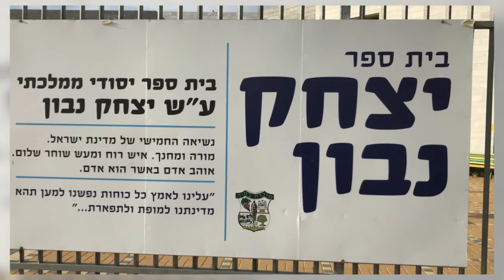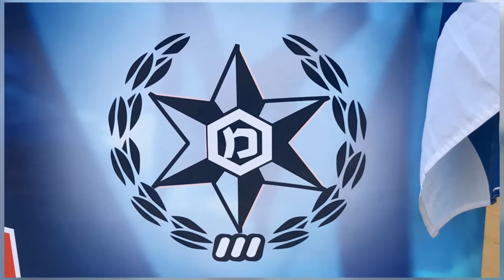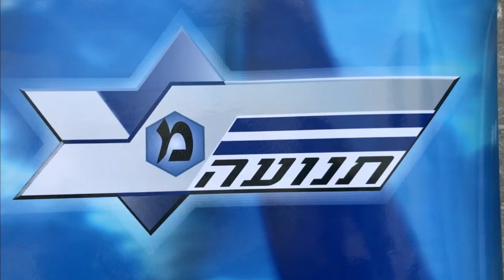ילק"מ - יום מיוחד עם כוחות הביטחון בבית הספר יצחק נבון במזכרת בתיה 14/11/2017